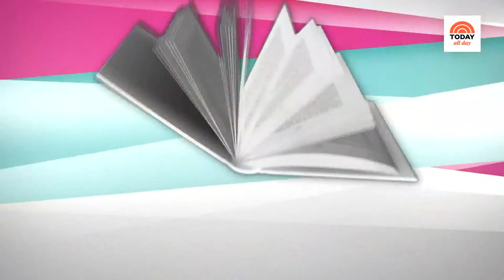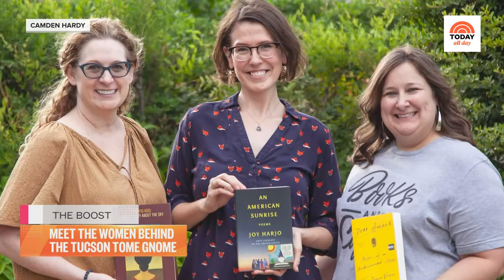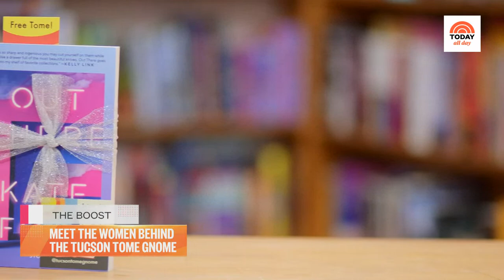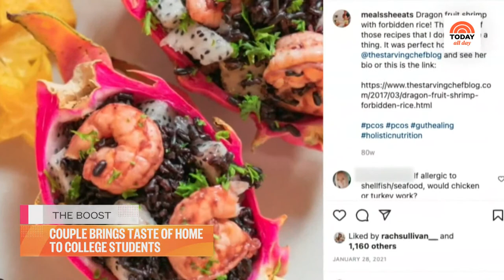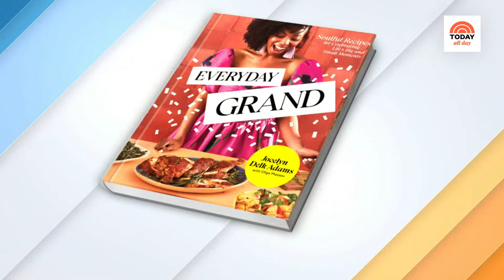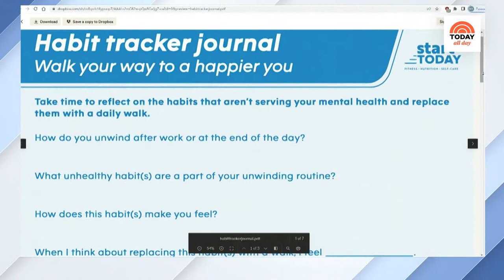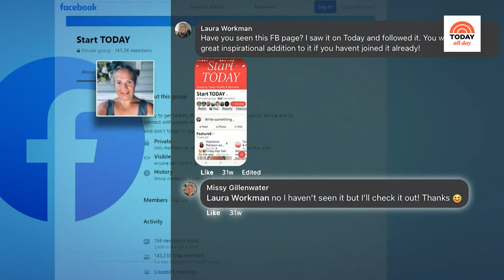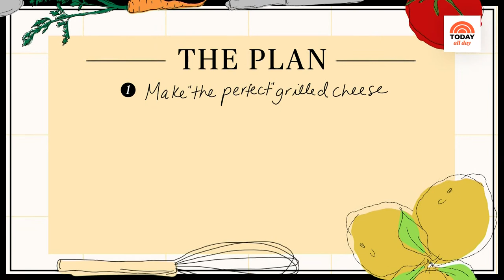Watch celebrity interviews, entertaining tips and TODAY Show exclusives | TODAY All Day - May 8